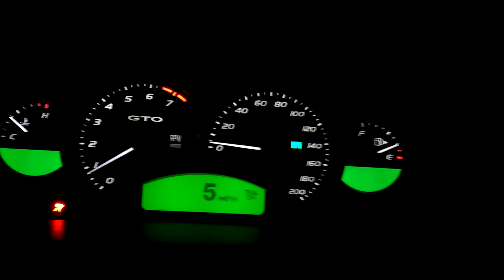LS2 GTO 0-80 mph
2005 GTO 6L 6 Speed 0 to 80 mph